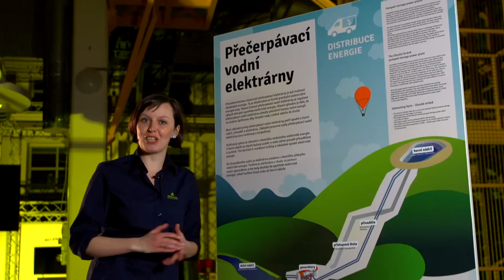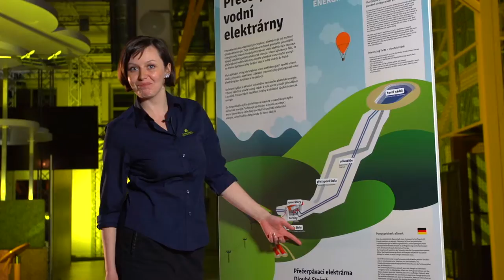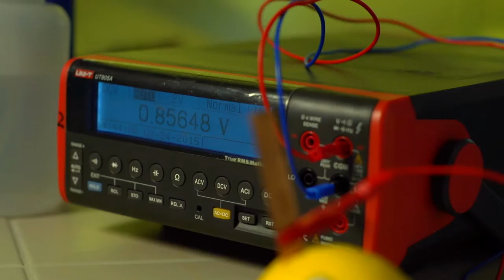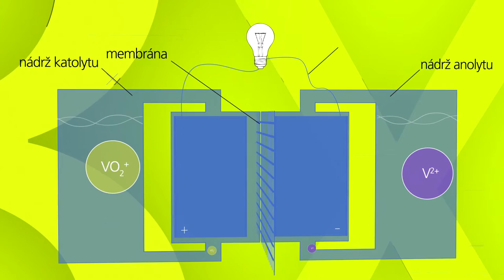UCHOVÁVÁNÍ ENERGIE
Na několika praktických příkladech film v úvodu demonstruje důležitou schopnost člověka, ale i zvířat myslet na budoucnost. Otevírá otázku obtížného ukládání energie, kterou staví do kontrastu s její neustále vzrůstající spotřebou. V souvislosti největším zdrojem energie pro Zemi – Sluncem a solárními elektrárnami. Vysvětluje problémy vznikající nerovnoměrnou dodávkou této energie a otázku efektivního využití, která souvisí s možností uchovávání energie. Základní principy demonstruje na využití baterie a přečerpávací elektrárny. Jako nutné východisko pro budoucnost zmiňuje vytvoření inteligentní energetické sítě a úložišti energie. Tuto problematiku pak dále rozvíjí sekvence věnovaná výzkumu, komentovaná Ing. J. Pocedičem, Ph.D.
Ve filmu je použita kombinace reálného obrazu (exteriér) s grafikou a s využitím exponátů Techmania Science Center.